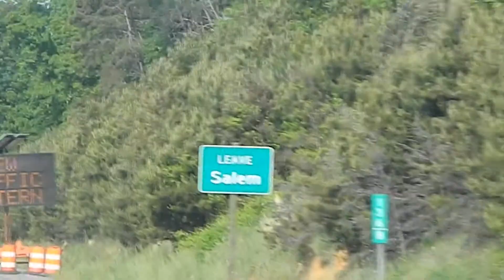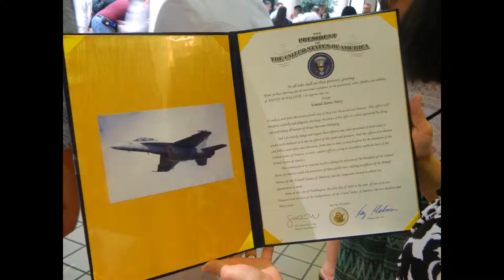by your side |graduation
i got to go down to vt for my brothers graduation :) one of the happiest and proudest moments of my life! im so happy my brother has done so great and really made something of himself. Although when he goes down for further training in the navy im gonna miss him like crazy, im so happy for him :) Although we didnt always get along he is the best brother in the world and i love him so much. I think back to my earliest memories and he was always right there beside me :)

fyi my birthday is next saterday. wink wink ;)